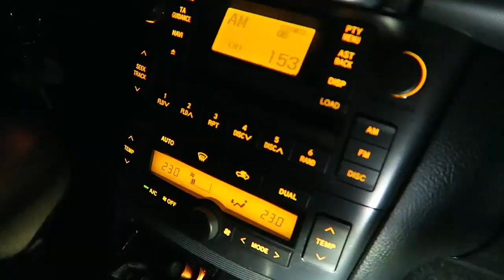Pokemon go med vennerne - vlog 8 + Fødelsdag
Tjek beskrivelsen inden du smider din kommentar
Vis du har lyst kan du smide en kommentar og like og sub

Partner :
Link :
Vlog
Kamera? cannon 1100d
Upload: jeg uploader ca hver anden dag

FAQ:

1. Hvad optager du med?
Jeg filmer mine videoer med Fraps,camtasia

2. Hvad redigere du din videoer med?
Camtasia og movie maker